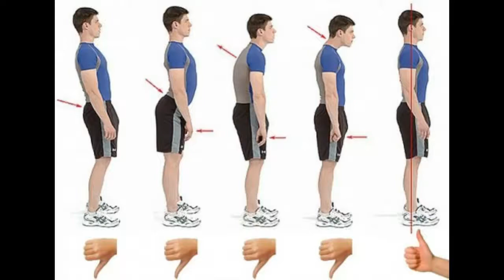Rieducazione posturale PFM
Una breve valutazione medico-diagnostica con Panunzio Massimiliano sarà in grado di trovare le cause e rispondere alla problematica, valutarla e considerare la possibilità di intervenire con una ginnastica in grado di correggere il piccolo difetto: nei giovani spesso si riscontrano dei vizi di movimento o di postura, dati quindi da posizioni errate sia nelle posizioni statiche, sia nelle posizioni dinamiche. E’ importante intervenire al fine di prevenire l’insorgenza di future e ben più gravi patologie.